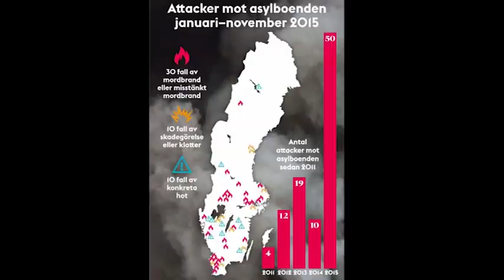Våldsvåg mot asylboenden värre än någonsin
Expos granskning visar att boenden attackeras varannan dag.